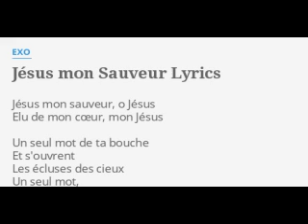Exo Jésus mon sauveur